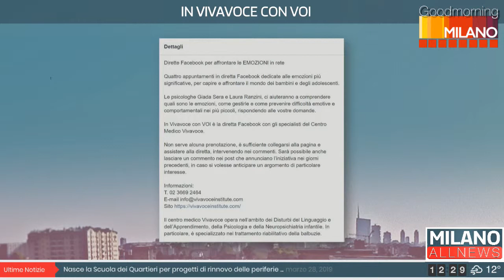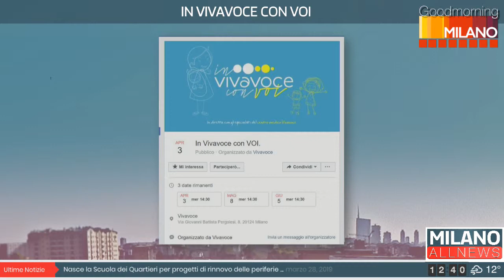GoodMorning Milano 28/03/19 - In Vivavoce con Voi del Centro Medico Vivavoce